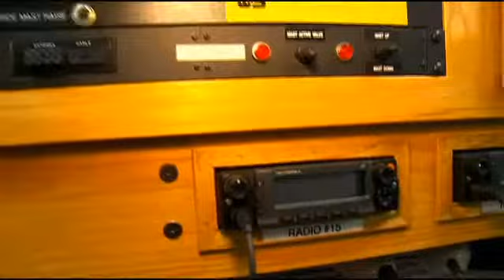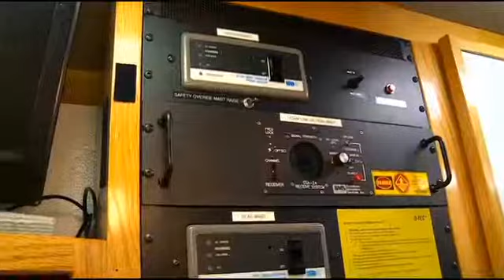Hennepin County Sheriff Opens New Communications Facility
&nbsp;We all hope we never have to make a 9-1-1 phone call.&nbsp;But now if you do there is a brand new emergency center in Hennepin County to help, Kate Raddatz reports (1:44).WCCO This Morning - Oct. 3, 2014&nbsp;